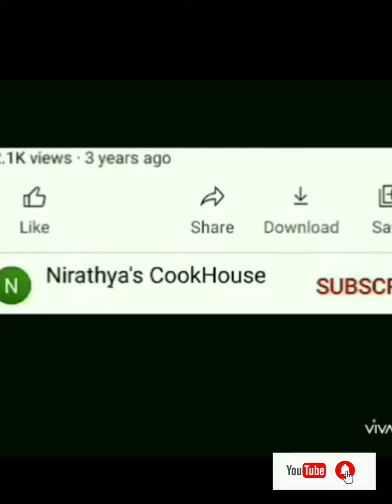స్వీట్‌ పాన్‌ ఇలా తయారు చేసుకోవాలి|Meetha Paan with homegrown Betel Leaves